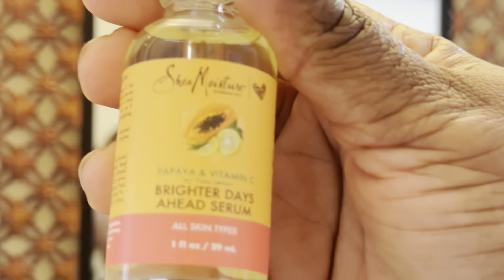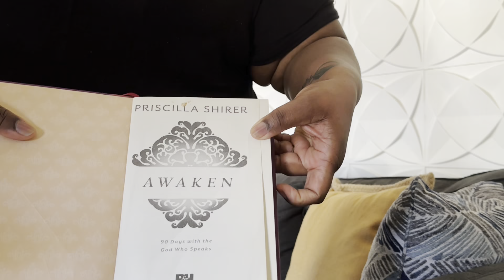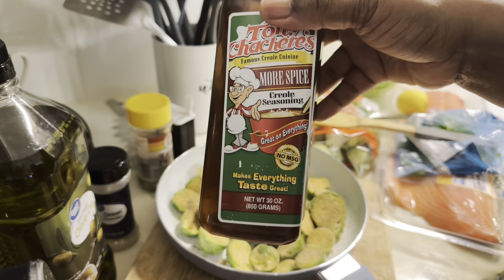Daily vlog | In my life 40+ with a toddler | Work from home | Cooking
On today’s vlog  you will come with me as I work from home and complete my household/mother duties. Hopefully you like the video and want to come back for more!